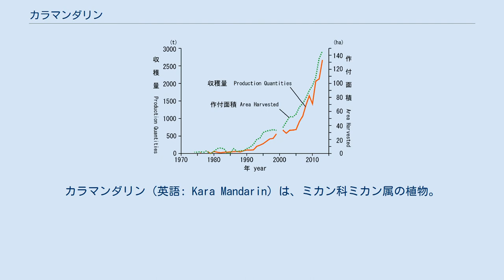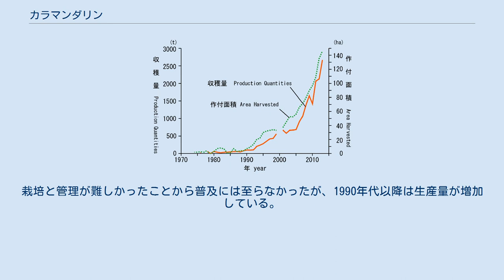カラマンダリン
カラマンダリン（英語: Kara Mandarin）は、ミカン科ミカン属の植物。
カラオレンジ、カラとも称する。
ウンシュウミカンにキングマンダリンを交配した雑種であり、1915年に開発された。
世界的にはあまり栽培されていない種であるが、日本では少量の商業的な生産が行われる。
 カリフォルニア大学リバーサイド校のフロスト博士（H. B. Frost）が開発し、1935年にフロスト博士が「カラ」と命名した。
尾張系のウンシュウミカンにキングタンゴールを交配したものである。
 樹勢はウンシュウミカンに似ており、樹形は開張性で側枝が垂れやすい。
多くの果実を付け、個々の果実は果梗（かこう）部の突起を除いて楕円形をしている。
大きさは中程度からやや大きめであり、ワシントン州産のネーブルオレンジよりは小さい。
果皮は中程度の厚さであるが、むきにくい。
中の実は10 - 12房である。
果肉は濃い橙色をしており、濃厚で日本人の好みに合う味を呈する。
ただし未熟の場合は酸味が強い。
種子の数は多く、淡緑色をしている。
種子の多さは商業生産上のネックとなっていた。
 カラマンダリンに吉浦ポンカンを受粉させた珠心胚実生である「南津海（なつみ）」という柑橘類も開発されている。
山口県大島郡橘町（現・周防大島町）の農家がカラマンダリンの高い糖度に注目して1978年（昭和53年）に開発したが、カラマンダリンとはあまり区別せずに出荷されることが多い。
 完熟する時期は4月上旬であるので、栽培は無霜地帯かつ暖かい土地であることが望ましい。
開発されたカリフォルニア州リバーサイドでは3月1日から6月後半にかけて食される。
露地栽培種であるが、ハウス栽培種としても注目されている。
結果から収穫までおよそ1年樹上で育て、果実に養分を行き渡らせ、糖度を高める。
果実を収穫しないで実ったままにしても品質は低下しないが、果皮と果肉が分離する「浮皮」になる。
浮皮のカラマンダリンは傷みやすく、味が落ちることがある。
 誕生したカリフォルニア州では他のオレンジ類と出荷時期が重なるため、商業的な生産はあまり行われていない。
1950年代のニューヨークおよびロサンゼルスでは1ポンドあたり10 - 25セントで販売されていた。
 日本のカラマンダリンの収穫量と作付面積の推移（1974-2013年） 日本では少量ながら生産が行われ、3 - 4月にかけて収穫され、減酸した後に出荷される。
減酸には2週間から1か月を要し、4 - 5月に流通する。
生産現場では「晩生みかん」・「春のみかん」として扱われる。
2013年（平成25年）の日本国内の栽培面積は146ha、出荷量は2,592tであり、愛媛県が全出荷量の65%を占める。
特に松山市の生産量が他の県内産地を圧倒し、松山市内では中島などの離島を主産地とする。
また2007年（平成19年）7月に「まつやま農林水産物ブランド」第5号に認定された。
日本における栽培発祥の地である三重県や和歌山県の有田地方での生産も多い。
 生産県（2013年） 日本への導入は1955年（昭和30年）で、田中長三郎が種子を持ち込み、三重県度会郡南勢町（現・南伊勢町）の農家に依頼して栽培が始まった。
また農林水産省や愛媛県果樹試験場（現・愛媛県農林水産研究所 果樹研究センター）などへも後に穂木が導入された。
当初は酸味が強く、カンキツかいよう病に弱かったため、田中は商業生産に消極的であった。
その後5月にヒヨドリが群がっているのを目撃し、味が良いことが確認され、かいよう病対策も実現した。
栽培と管理が難しかったことから普及には至らなかったが、1990年代以降は生産量が増加している。
三重県では1980年（昭和55年）頃より地域特産果樹として本格的な栽培がおこなわれた。